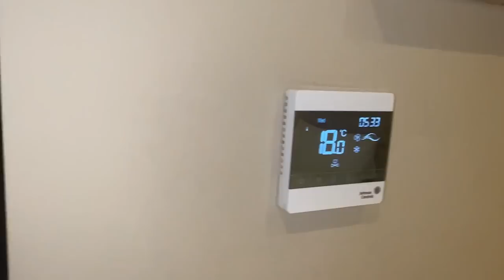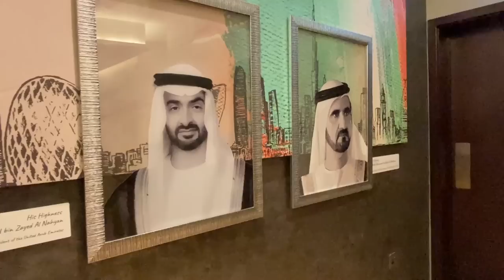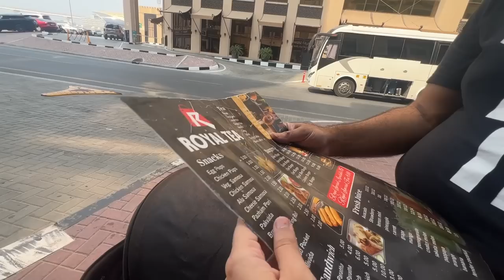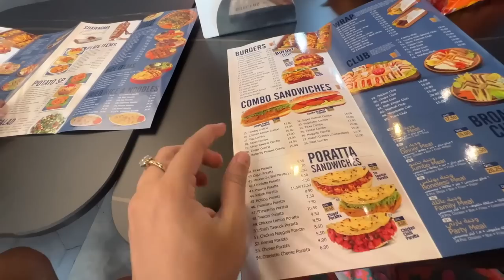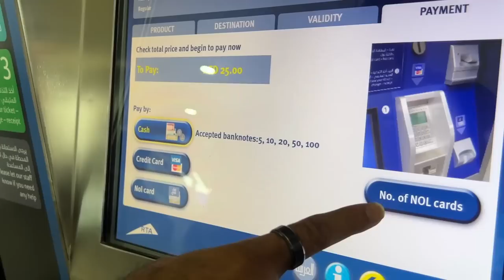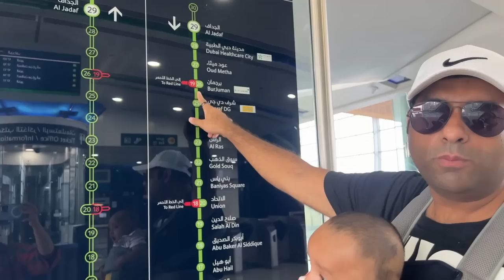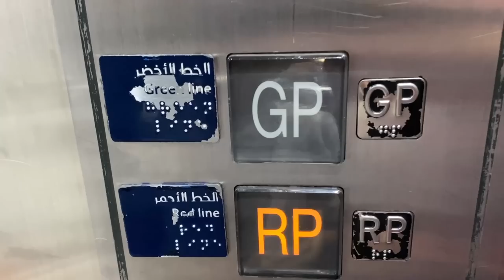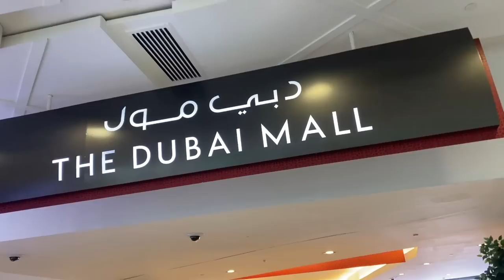Our First Day in Dubai was SHOCKING 😱 EP.2 Dubai Travel Series 2023 | Hotel Room Tour & Metro Dubai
Today is our first day in Dubai. Starting off this vlog with our hotel room tour in Al-Jeddaf area of Dubai. Proceeding to the next day, we hunt for budget-friendly breakfast around our hotel. The temperature is very hot these days. Let's see how Dubai Travellers cope with it. Afterwards, we travelled in Dubai Metro towards Burj Khalifa Dubai Mall.

 daniyal sheikh
 ducky bhai vlogs
 family vlogs
 feanshu and keerat
 flying beast
 gulati family in canada
 guls lifestyle
 inder & kirat
 indian mom dubai to uk
 irfan junejo
 junaid akram
 life with amna
 m.jafryy
 maaz safder world
 momma zaid
 niketa sidhu
 pakistan daily vlogs
 papa zaid
 rana hamza saif - rhs
 ravish vlogs
 shahveer jafry
 sham idrees vlogs
 shapack gang
 singh in usa
 sitara yaseen
 slayy point
 sunny jafry
 the sangwan family
 tushar bareja
 village food secrets
 zaidalit vlogs